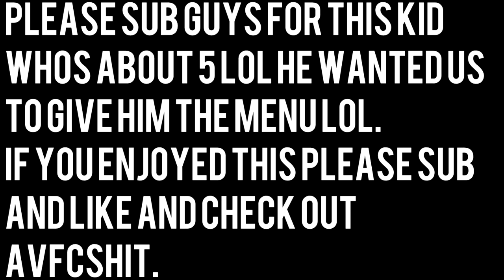Cod5 Trolling - Kids Gets Mum On Mic - Funny !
WaW Trolling - Kids Gets Mum On Mic - Funny !

Like For More Trolling Videos !

Skype - stig23100
PSN- stig23100